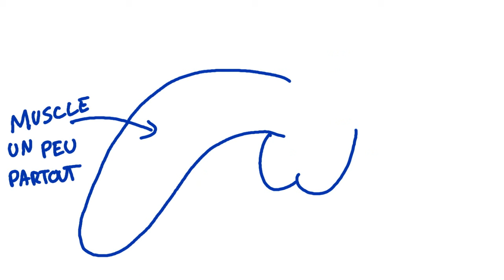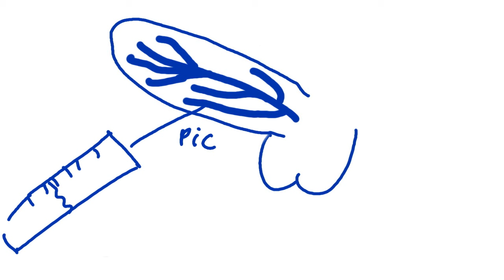Troubles de l'érection - Psykocouac #32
Pour des infos:
Pour connaître le gars qui fait la musique @killarneyfat4249

Bibliographie

Article assez complet avec aide pour les médecins page 10